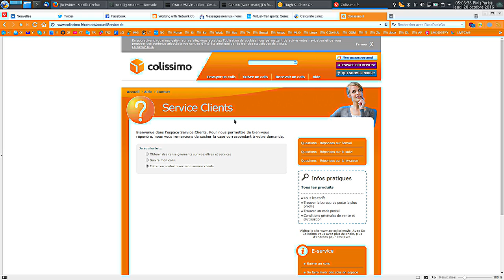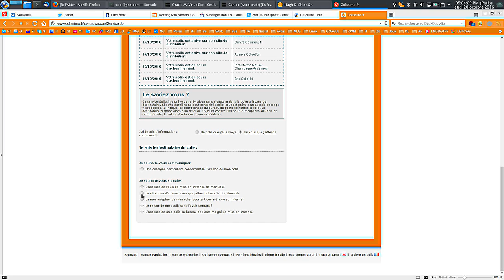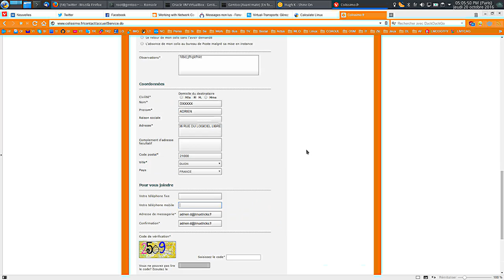Site Colissimo.fr : Vérification partielle de la confirmation email !